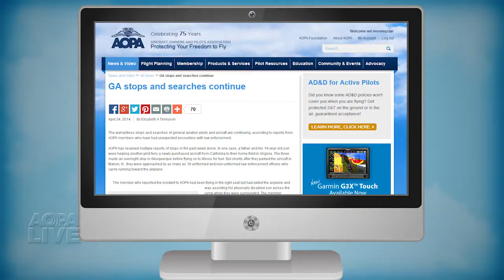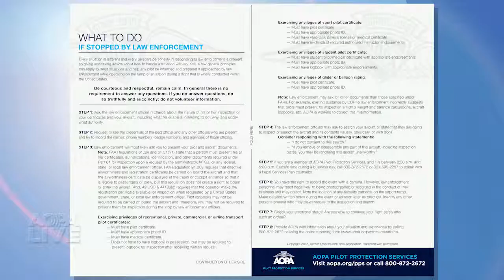AOPA goes to the top to stop CBP unwarranted searchres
Customs and Border Protection continues to direct unwarranted stops of innocent pilots. AOPA President Baker gets promise from CBP Commissioner that there will be fewer stops in the future.